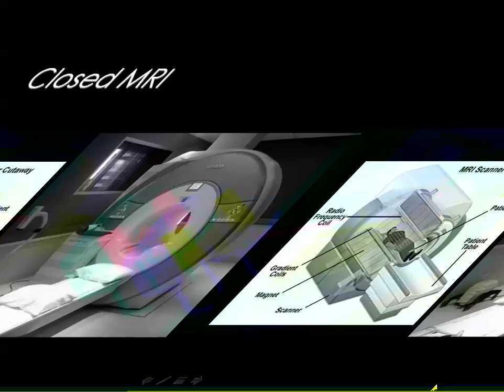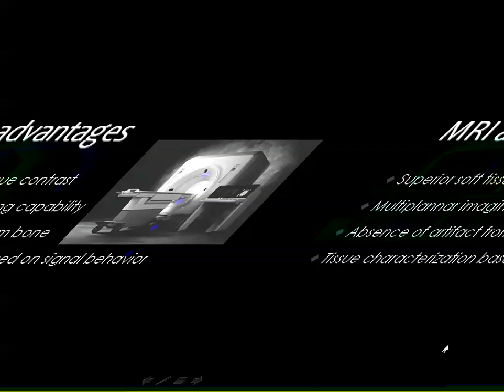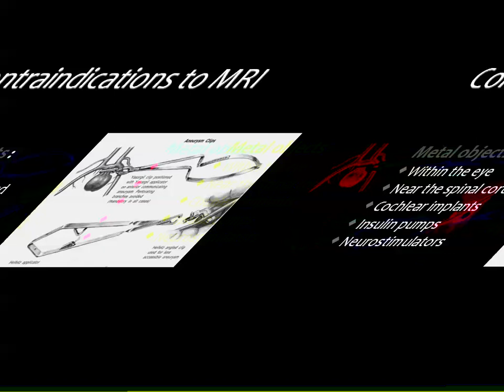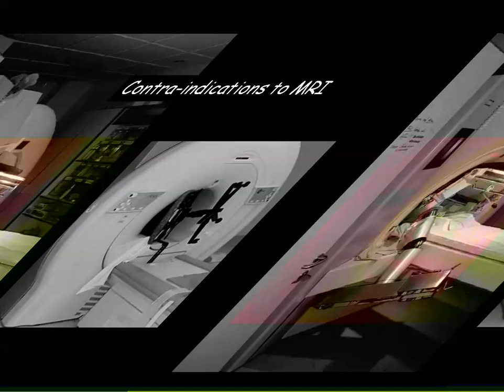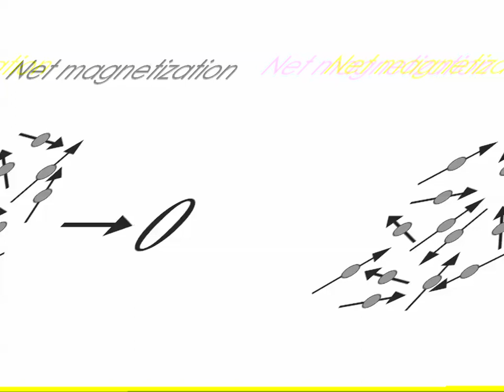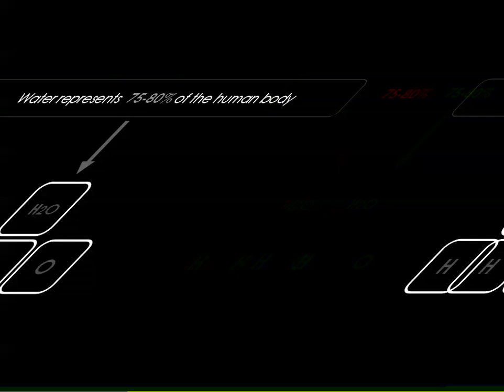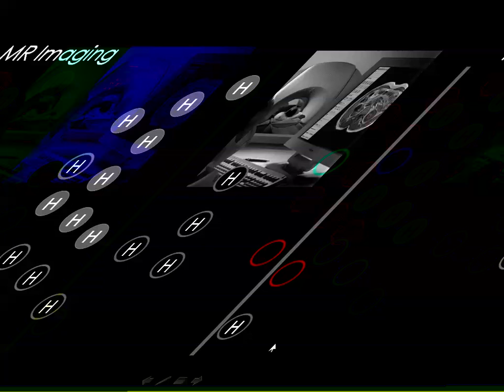Dr Mamdouh Mahfouz MRI Basics